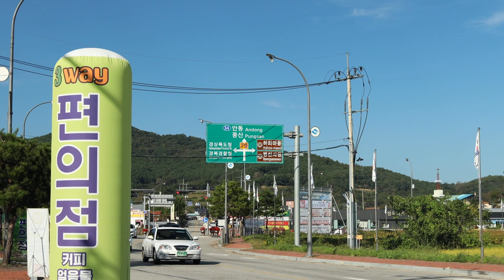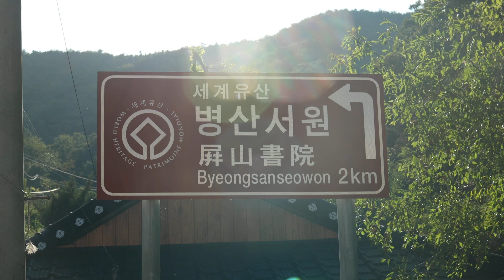병산서원을 향하여 ~EP.1~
▶카메라 : Canon EOS R
▶렌즈 : EF 24-105mm F4, EF 35mm F2